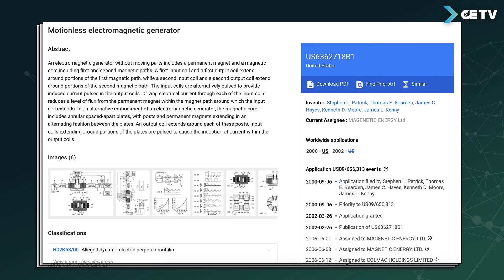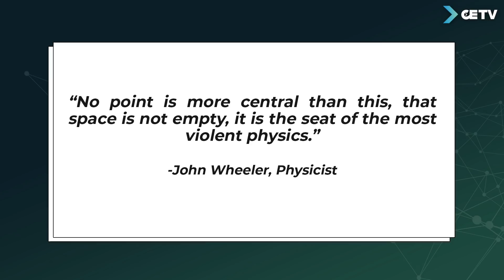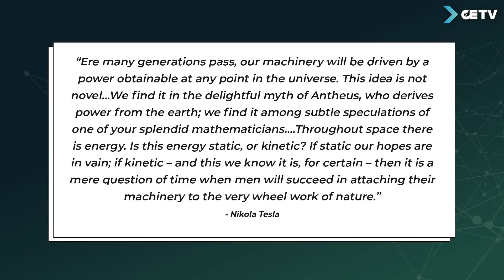EX NASA Astronaut & Princeton Physics Professor Explains The Reality of "Free Energy"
Is free energy real? Ex NASA Astronaut Brian O'Leary gives us the low down on what's going on.

You can watch our "Hidden Energy Technologies" interview with Susan Manewich right now for free

Listen to full podcast episode

Become a member of CETV and full 3 hour broadcast of The Collective Evolution Show